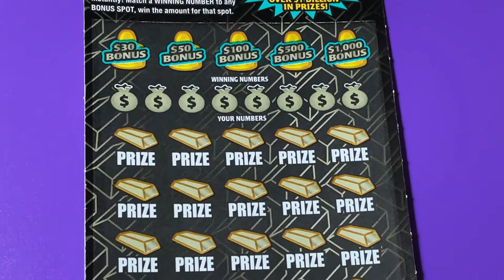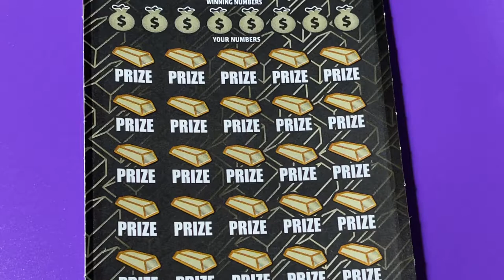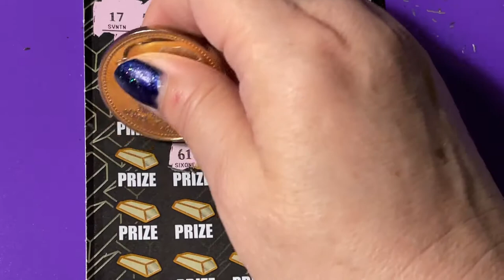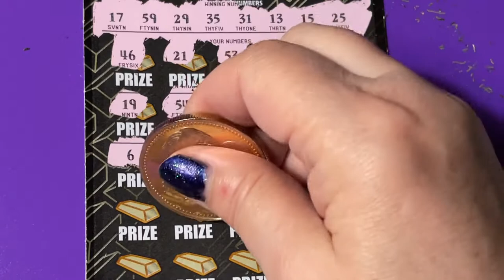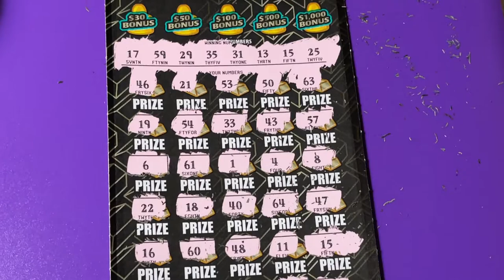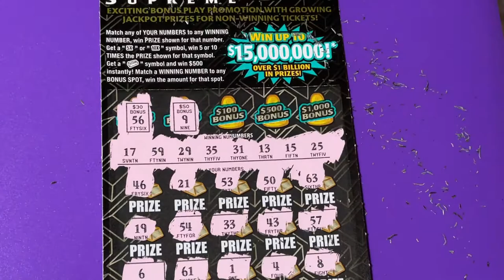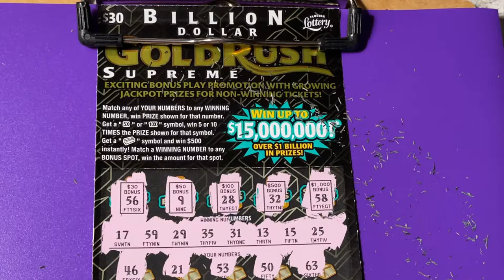GOLD RUSH SUPREME BIRTHDAY ROLL OVER WINNER!